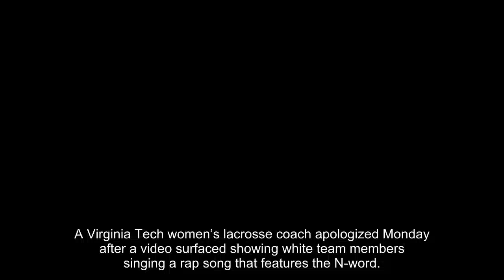Virginia Tech women's lacrosse coach apologizes after video surfaces of team singing N-word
A Virginia Tech women’s lacrosse coach apologized Monday after a video surfaced showing white team members singing a rap song that features the N-word.
The video, posted on Snapchat Saturday after the Hokies’ win against Elon, shows team members repeatedly using the racial slur while singing the song “Freaky Friday” by Lil Dicky and Chris Brown.
The Standard
Improve Disability Management
93% of employees who receive support for a disability say they can do their job effectively. A holistic approach may be the reason. Our infographic will tell you more.
Head coach John Sung released an apology after the video landed on YouTube.
“This is a teachable moment,” Sung told the Roanoke Times. “It’s not something that we’re proud of. The team is very apologetic and sorry. There’s nobody of any color that should say it. Period. There’s nobody that should say it.”
Sung insisted there “was no malice involved.”
“They just thought that they were singing along to a song," he said. "They had just won. They’re singing songs. The first couple songs were Disney songs…They were celebrating and they were dancing and they were excited."